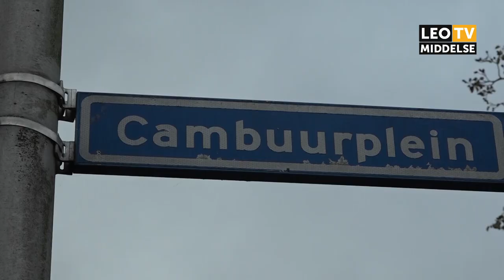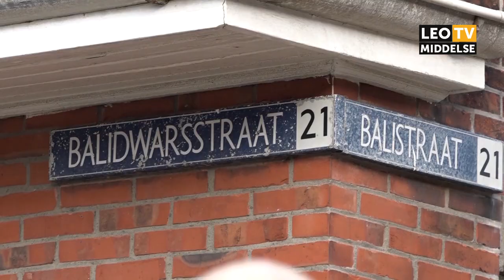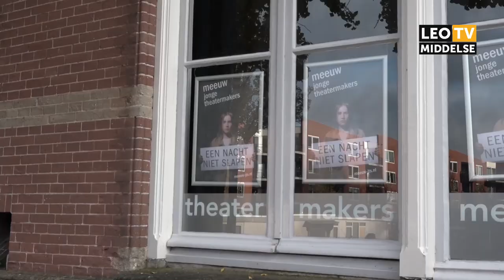CAMBUUR VERTREKT EN HOE NU VERDER? LEO Middelsé Vandaag 12-11-2019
Omroep LEO Middelsé: Welkom thuis!
Met vandaag in het nieuws:

-Cambuur vertrekt en hoe nu verder?
-Op cursus bij Google
-Een nacht niet slapen in de Harmonie

F: Facebook.com/leomiddelse
T: @leomiddelse